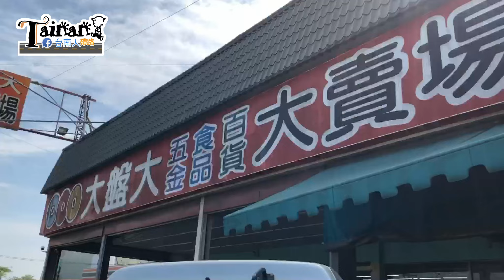台南人帶路/阿波去哪裡/EP10/川仔魯麵/TAINAN SERIE/這系列只有在youtube看得到喔!!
關廟還在吃素沒關係
還好歸仁還有川仔分店
正統關廟麵做的魯麵
讓人意想不到的好吃
來看阿波吃吧!!